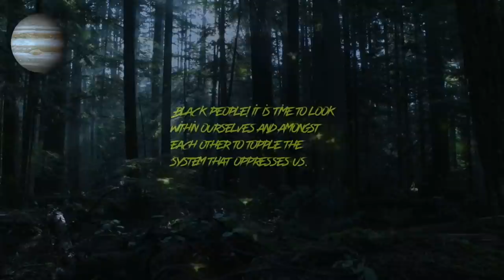Wayne Tennant - Fireflies (Official Video)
"Fireflies" by Wayne Tennant
Follow Wayne Tennant!

Filmed during the 2020 Covid Lockdown
Directed and Edited by Wayne Tennant
This  video was entirely shot on iPhone and Andorid and was edited on the Enlight VideoLeap App as well as the Lumafusion App.